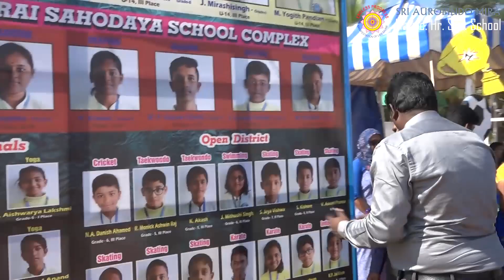Seniors Sports Meet | Sri Aurobindo Mira Matriculation Higher Secondary School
Check Our Website to Stay Updated.